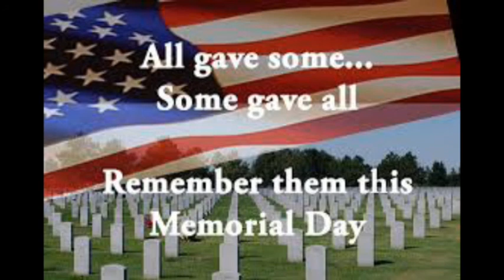Memorial Day Celebration 5-25-20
Remembering Our Fallen Heroes That Made This Country To Be What It Is.